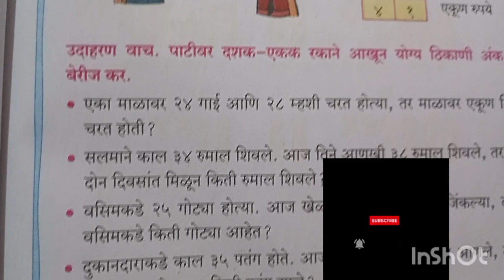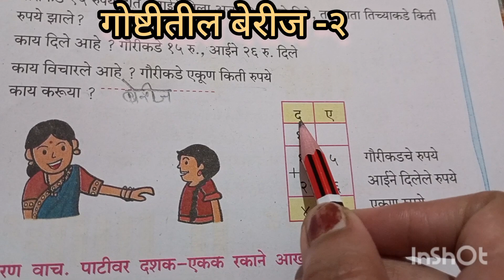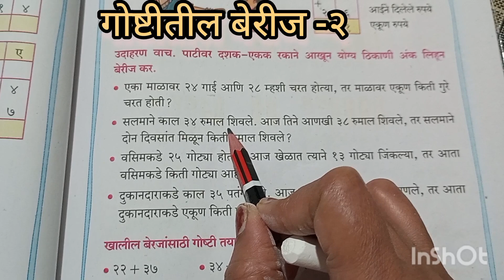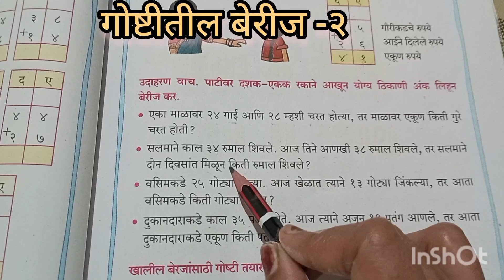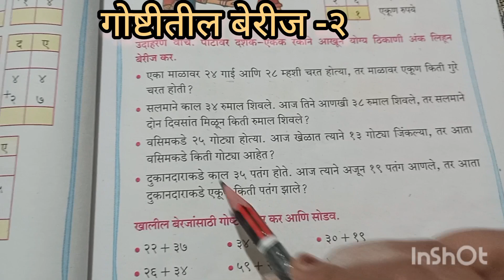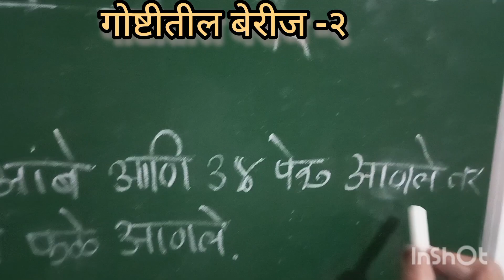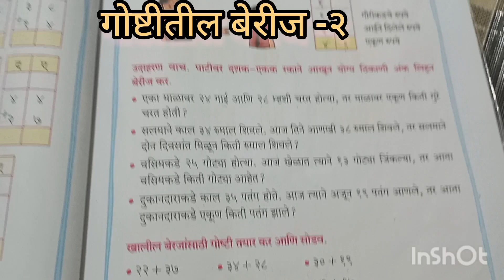एकात्मिक पाठ्यपुस्तक,बालभारती,इयत्ता दुसरी, भाग 3,विषय गणित,पान नंबर 47,गोष्टीतील बेरीज- 2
एकात्मिक पाठ्यपुस्तक,बालभारती,इयत्ता दुसरी, भाग 3,विषय गणित,पान नंबर 47,"गोष्टीतील बेरीज- 2"मुलांना गोष्टीतील उदाहरणे देऊन बेरीज करण्यास सांगणे. त्याचबरोबर बेरजेची गोष्टीतील  उदाहरणे तयार करण्यास सांगणे.